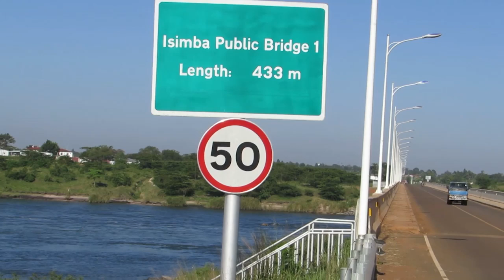THE MOST BEAUTIFUL COUNTRY - Isimba bridge linking Kayunga to Kamuli district